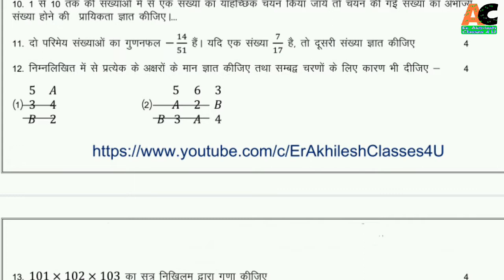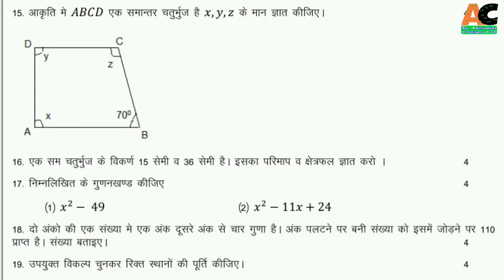Class 8th Mathematics Model Paper- 1, RBSE 2019 || 2019 RBSE Math Important Question Class 8th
pdf link👉